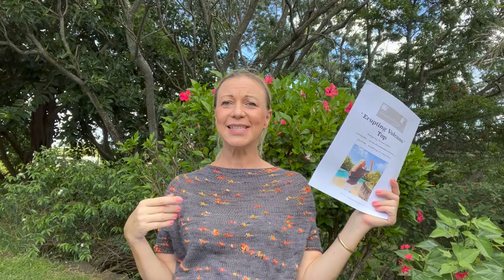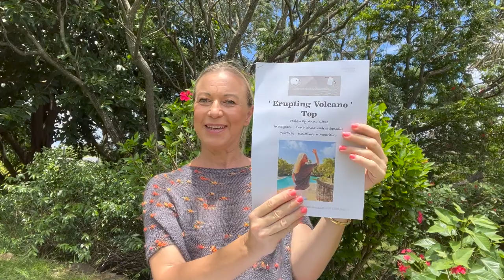New Pattern - Erupting Volcano Top, The wool kitchen, Chassing Rabits Fiber co., Ep. 16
INSTAGRAM

RAVERLY       Anna Goetze

Erupting Volcano Top

Made with

The Wool Kitchen Long Zip yarn

Can be made with

Chasing Rabbits Fiber Co.

Or with yarn from

The Misadventures of skeincocaine Podcast

Happy birthday to Anna from Anna Passey Trevino Podcast